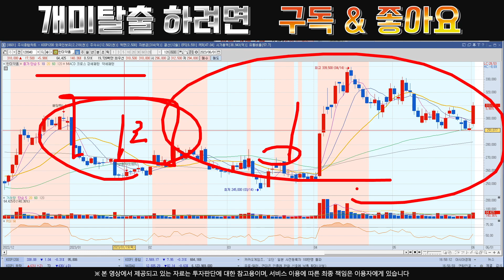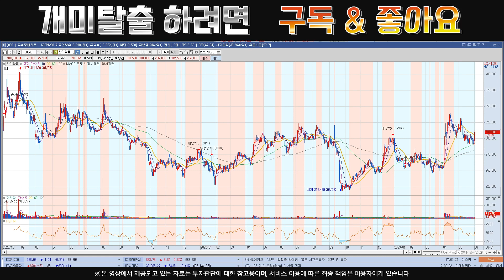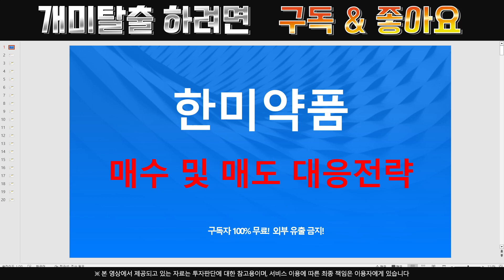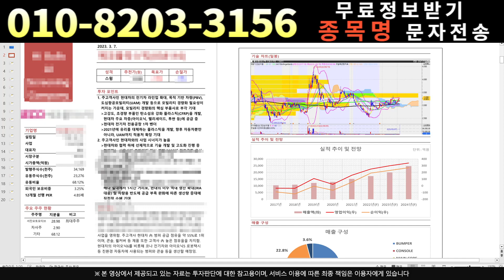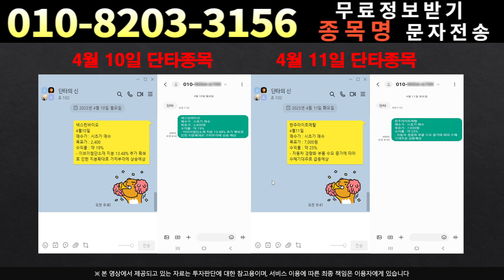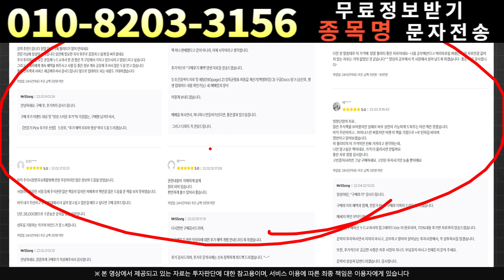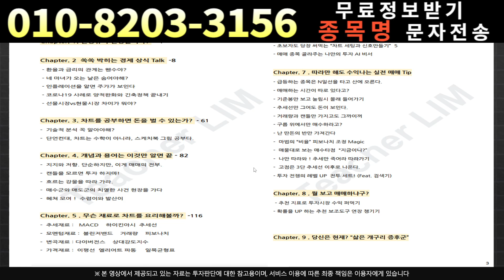[주식]한미약품 - 정말 모르겠다면 보세요!한미약품